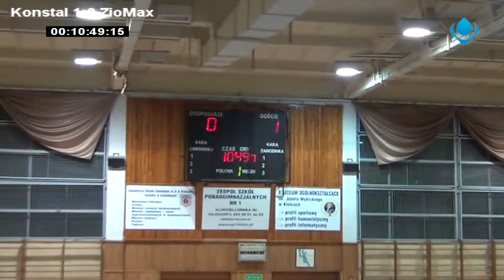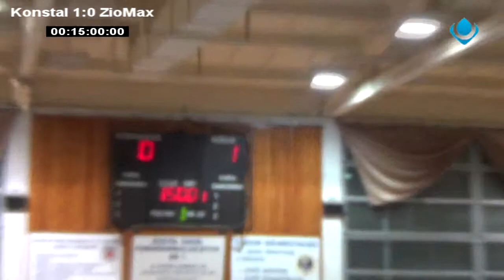ZIO-MAX Kielce - Konstal Gród Ćmińsk - I połowa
Zachęcamy do oglądania materiału w trybie pełnoekranowym i jakości HD.